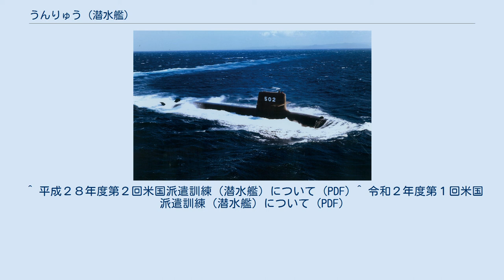うんりゅう (潜水艦)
うんりゅう（ローマ字：JS Unryu, SS-502）は、海上自衛隊の潜水艦。
そうりゅう型潜水艦の2番艦。
艦名は雲に乗り天に昇る竜を意味する雲竜に由来し、この名を受け継いだ日本の艦艇としては、旧海軍雲龍型航空母艦「雲龍」に続き2代目にあたる。
 「うんりゅう」は、中期防衛力整備計画に基づく平成17年度計画2900トン型潜水艦8117号艦として計画された。
2006年3月31日に川崎造船神戸工場で起工され、2008年10月15日に同工場で挙行された命名・進水式において防衛大臣・浜田靖一（防衛大臣政務官・武田良太代読）により「うんりゅう」と命名され進水、2010年3月25日に神戸工場西浜岸壁で引渡式と自衛艦旗授与式が行われ、川崎造船から防衛省に引き渡され就役し、同日付で第1潜水隊群第5潜水隊に編入され呉に配備された。
 2013年9月24日、米国派遣訓練のためハワイ方面に向けて呉を出港した。
12月24日に呉に帰港した。
 2016年5月10日から5月15日、四国沖にてオーストラリア海軍潜水艦「ランキン」と対潜水艦訓練などの共同訓練を実施した。
 同年10月14日から2017年1月14日までの間、米国派遣訓練（ハワイ方面）に参加。
 2020年8月27日から11月28日までの間、米国派遣訓練（潜水艦）に参加し、ハワイ諸島方面において洋上訓練及び施設利用訓練を実施する。
 現在も第1潜水隊群第5潜水隊に所属し、定係港は呉である。
 ^ 平成２８年度第２回米国派遣訓練（潜水艦）について (PDF) ^ 令和２年度第１回米国派遣訓練（潜水艦）について (PDF)